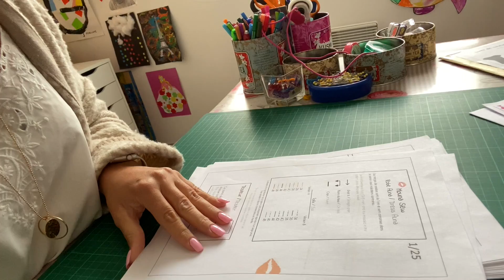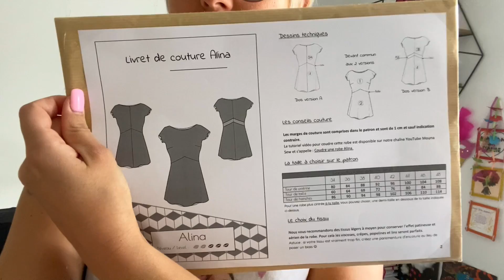WEEKLY VLOG - Une semaine bien remplie ! 🧵👶🏼💪🏻👩🏼‍💻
Pour ce tout premier vlog, je vous emmène avec moi dans mon quotidien pour quelques jours de couture.  Enfin on essaie ! 😜

Et CLIQUEZ SUR LA CLOCHE pour ne louper aucune vidéo !
Suivez-moi partout !
LES VIDÉOS POPULAIRES
MES MACHINES :
N'hésitez pas à vous rapprocher de vos revendeurs locaux pour des démonstrations et/ou comparer sur internet

Matériels pour cette vidéo :
📱Filmée avec mon iPhone 11 Pro
💻 Montée avec iMovie
💜 N'hésitez pas à m'ECRIRE UN COMMENTAIRE ! :)

A bientôt !